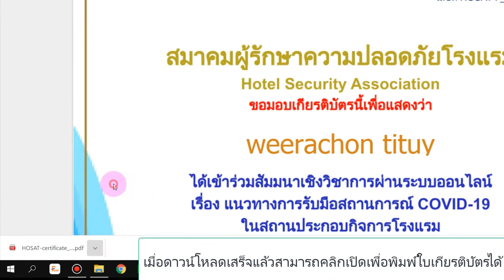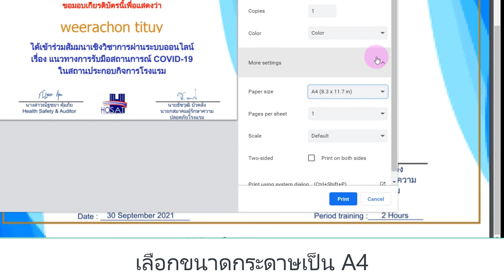how to downlad certificat from google data studio (thai sub)